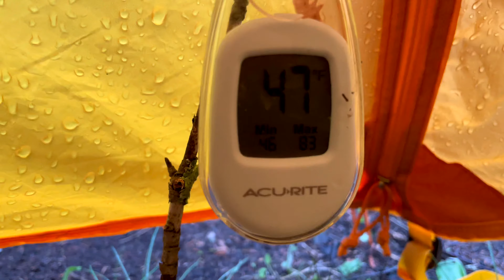Superior National Forest Lakeside Camp Out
Superior National Forest